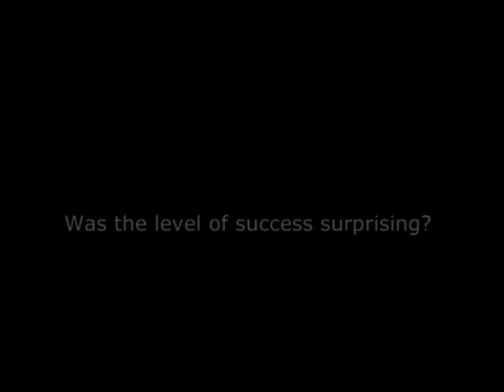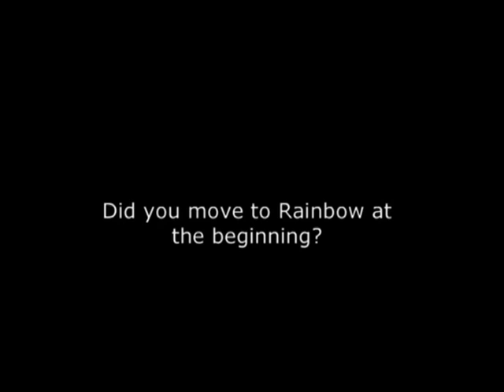Colin Hart - A celebration of his time in rock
With the release of Colin Hart's book ' A Hart Life', this brief interview encapsulates a few moments. A Hart Life is written with life-long friend Dick Allix, former drummer with sixties band Vanity Fare. Hart tells the story of his life from humble beginnings in South Shields, to setting up home in California with Rainbow, and eventually settling in Florida, where he still lives today: Of touring the world several times over with two of Britain's greatest bands Deep Purple and Rainbow; a story that also crosses paths with Jimi Hendrix, George Harrison, Elton John, Eric Clapton, Led Zeppelin, AC/DC, Def Leppard, The Scorpions and Iron Maiden to mention just a few! A truly fascinating insight into the world of rock 'n' roll from the other side of the stage.